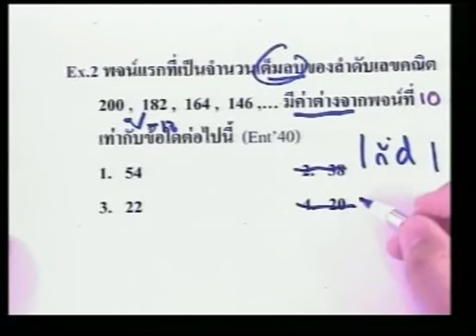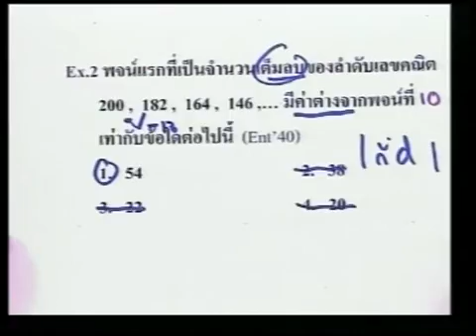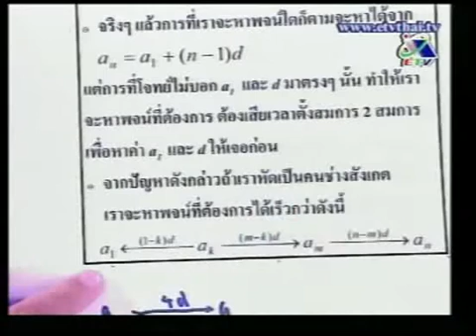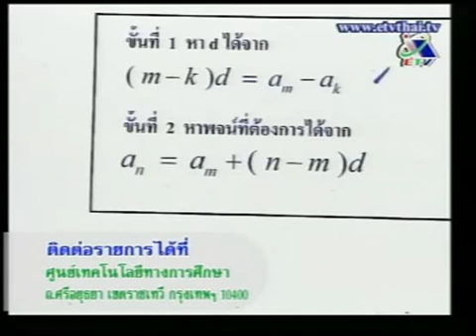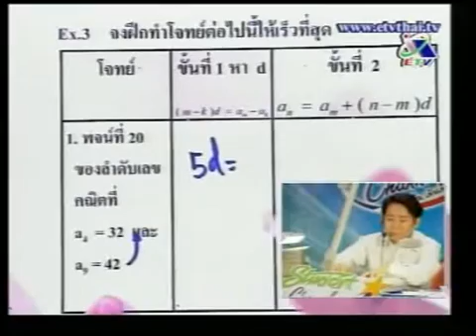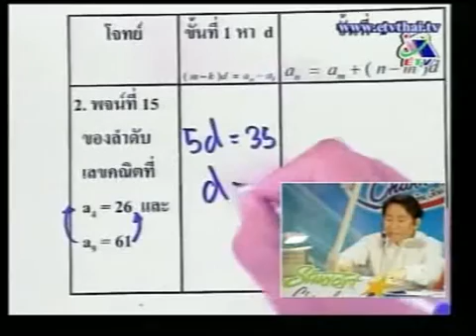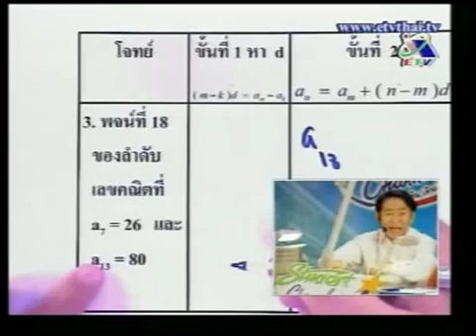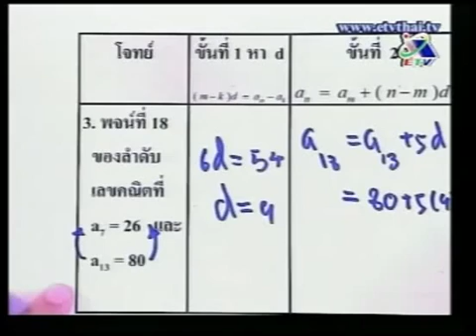ลำดับ+อนุกรม อ.เจี่ย 2